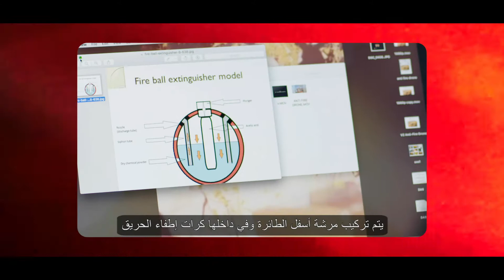Shouq bin Shemel: Think Science Ambassador and Creator of Anti-Fire Drone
Shouq bin Shemel discusses her journey on the Think Science Programme, and how proud she is to present her project, the “Anti-Fire Drone” – which allows firefighters to tackle blazes in difficult-to-reach areas.